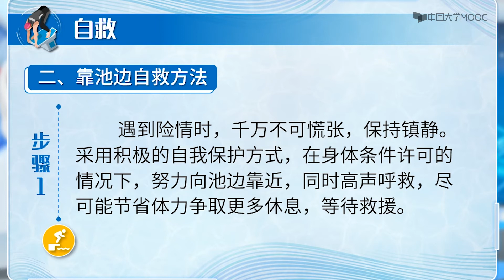游泳教学 教你学游泳 第五章训练提升及紧急情况处理 紧急情况处理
还不会游泳吗？游得还不够快吗？来华人mooc的游泳课就对啦！这里有初学游泳者的速成绝技和心得体会，还有提高游泳技能的独门秘笈！欢迎勤奋的你活泼乱入，水中的世界很精彩，让我们一起出发吧！
 课程包括理论部分和实践部分。使同学们对游泳运动有一个基本的了解与体验。实践部分详细讲授蛙泳技术、仰泳技术，介绍游泳核心力量，技术指导，建议大家跟随视频的顺序进行